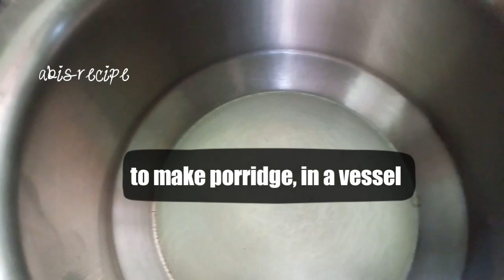First and Best Food for Babies / ராகி பால் கூல்/How to store Ragi milk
In this video, we have given a detailed method how to store Ragi milk for more than 3 months without adding preservatives, Homemade and Healthy for you special little one.
This is would be very helpful for working moms, and those want to take care of their babies own .

Benefits of ragi:

1.Overall growth and development
2.High in protein,Calcium and iron
3.low in fat
3.Easily digestible
4.gluten Free

Ragi milk porridge, first food for Babies.

Ingredients
Ragi / finger millet -2 kg
Dry ginger/ sukku-25gms
Omum/ajiwain seeds -50gms

Method:
1.Soak ragi overnight after cleansing it thoroughly.
2. Using grinder, grind all the ingredients, with water till it form a thick milk.
3. Filter the milk using a sieve.
4. Repeat step 2  and 3 to get next milk from the left over millet.
5.take clean white cloth big one, add the milk into it ,and tie a knot and hang it .collect the excess water by keeping a tub under it.
6.after 2 hours,  remove it and you can see it forms a dough.
7. Take a little dough ,roll and tap using your hands and sun dry for 3  days.
8. Our healthy Homemade ragi milk powder is ready.
9. Store it in a airtight container.

Porridge preparation:
1.In a vessel ,add two spoons of ragi milk powder,
2.Add palm sugar / salt /sugar/ karupatti/ according to the taste

3.Add water

4.Mix well
5.Filter the water to remove any dust, as it is sun-dried .
6.Stir well in a low flame ,till it forms thick.do not form lumps.
7.serve warm.